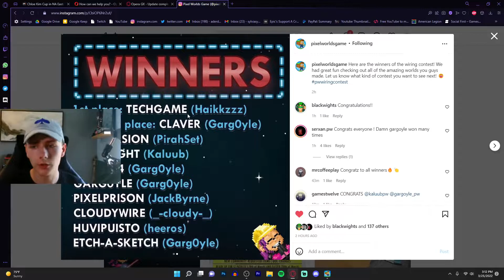THE BEST WIRING WORLDS EVER 🤟 💯 (Pixel Worlds)